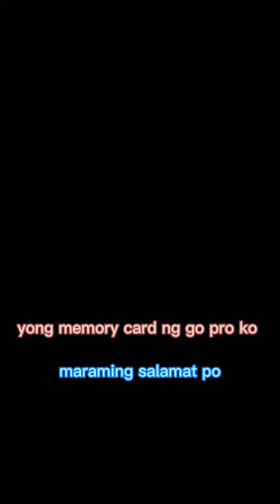bukad og bunsod/ fish harvest (buhay probinsya 2)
proudprobinsyano